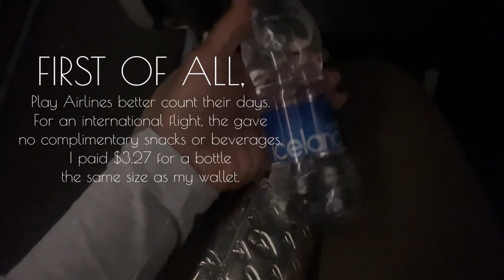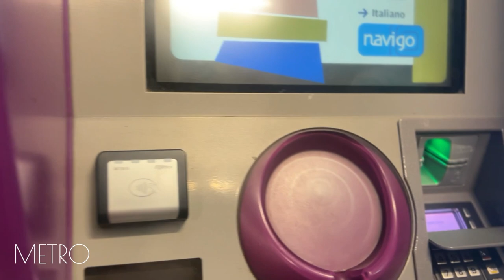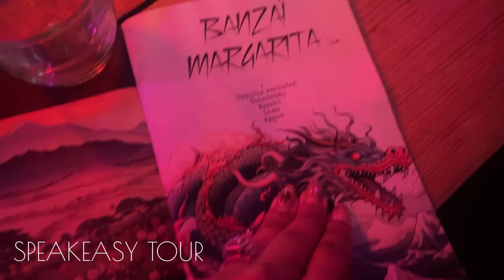WE ARRIVED IN PARIS | 1 CREPE + 4 COCKTAILS | At Home with Milfy Cee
We arrived in the city of love but what we love most are the cocktails.

Happy Vlogmas!

HOTEL:
I’ll update this are with details after checkout.

SPEAKEASY TOUR:
Speakeasy, explore hidden bars in Paris - Airbnb